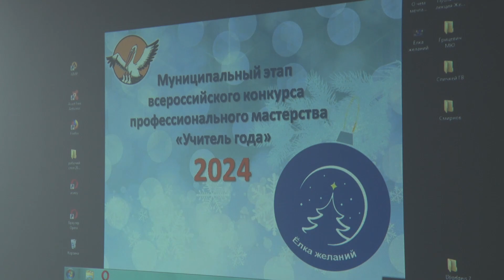2023/12 – Начался муниципальный этап конкурса «Учитель года России – 2024»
13 декабря в Угличском районе стартовал муниципальный этап Всероссийского конкурса профессионального мастерства «Учитель года России – 2024». Состязания педагогов по традиции начались с творческой презентации опыта работы.